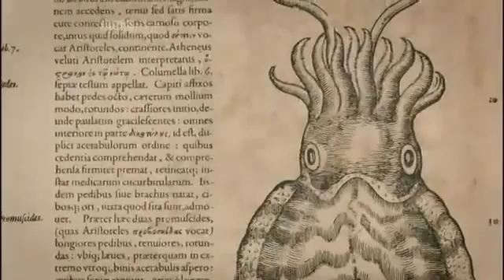BBC - Aristotle's Lagoon 1/4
BBC - Aristotle's Lagoon
In the 4th century BC the Greek philosopher Aristotle travelled to Lesvos, an island in the Aegean teeming, then as now, with wildlife. His fascination with what he found there, and his painstaking study of it, led to the birth of a new science - biology. Professor Armand Leroi follows in Aristotle's footsteps to discover the creatures, places and ideas that inspired the philosopher in his pioneering work.

Aristotle Philosophy Philosophers Philosophical Eudemonia Eudaimonia Greek Greece Athens Ancient Reason Logic Peripatetic School Lyceum 4th Century BC Lesvos Island Aegean Wildlife Study Birth New Science Biology Student Plato Teacher Alexander Great Thinking Morality Aesthetics Politics Metaphysics Physics Poetry Theatre Music Rhetoric Government Ethics Zoology Ideas Human History Treatises 384 322 Aristotelianism Aristotéles Ἀριστοτέλης